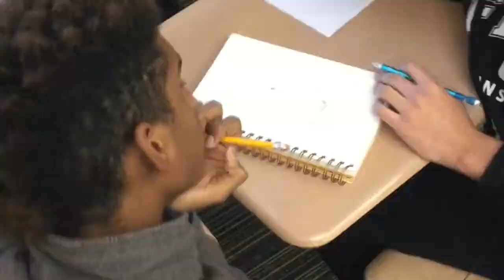Ballandia 2017 Build Week 3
Valpo High IED students build their Ballandia worlds with cardboard, duct tape, and plenty of trial and error.